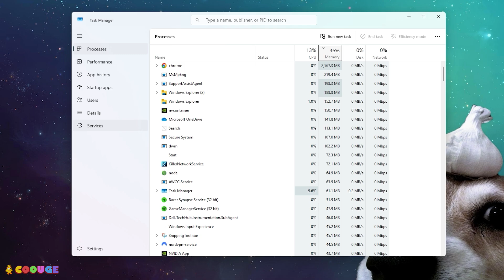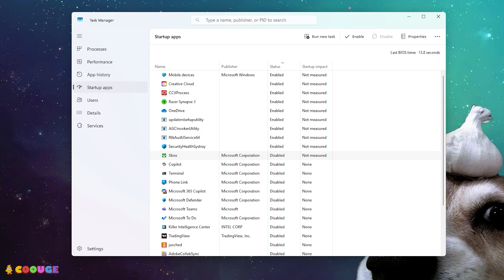How to Know if your PC is Hacked in 1 min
Hope you found this video helpful! If you’re wondering whether your PC has been hacked, these quick and easy methods will give you answers in just a minute. Give them a try!

Press Windows + R to open the Run window.
Type MRT and press Enter to launch the Microsoft Windows Malicious Software Removal Tool.
When the tool opens, click Next and choose Quick Scan to quickly check your computer for potential threats.
Wait for the scan to finish. If no threats are found, your computer is safe. If threats are detected, they will be listed and automatically removed.

Press Windows + R again, type NETPLWIZ, and hit Enter to open the User Accounts window.
Look through the list of accounts. If you see anything suspicious, select it and click Remove to revoke unauthorized access.

Press CTRL + ALT + DELETE and click Task Manager. On the left side, select Startup apps.
Look through the list. If you see anything suspicious or apps you don’t use, right-click and select Disable.
Disabling unknown apps prevents them from launching automatically, reducing security risks.

Finally, press Windows + R, type CMD, and press Enter to open the Command Prompt window.
Copy and run the following commands to scan and repair system files.

Just wait for it to finish, and it will repair any corrupted files. That’s it!

00:00 Microsoft Windows Malicious Software Removal Tool
00:28 User Accounts
00:44 Startup Apps
01:05 SFC Scan Now